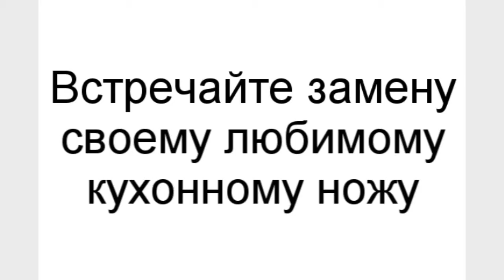FISKAFS Heavy duty Butcher Shears